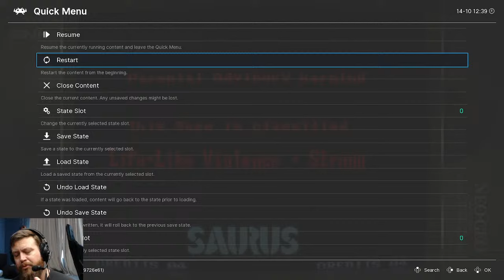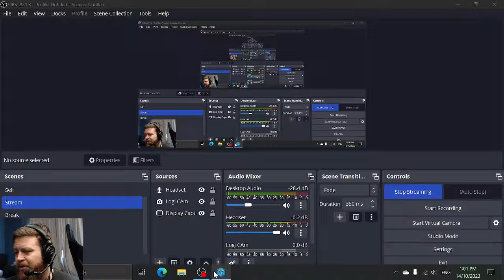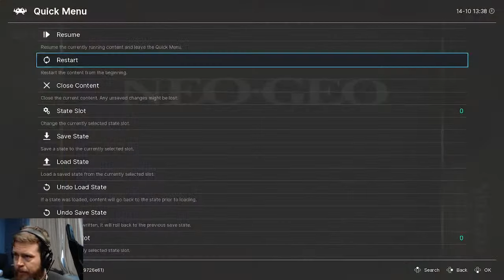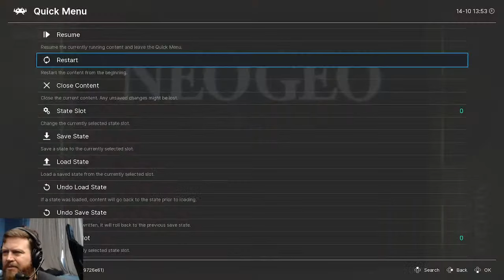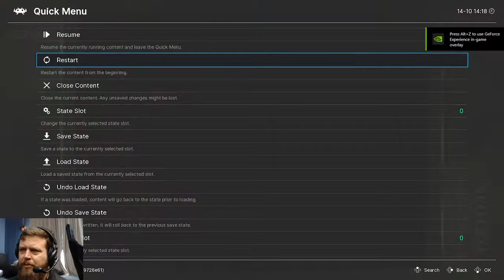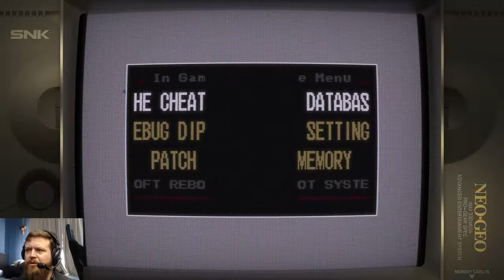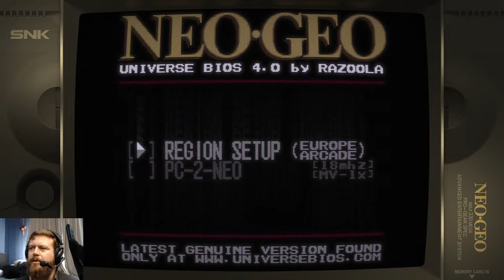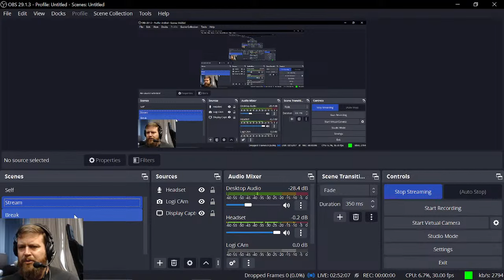NEOGEO Retrospective 6: Wombat Slug bit my mum.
All roads lead to Zupapa! But before that, gems like Shock Troopers and World Heroes await.

Pay me. Your e-girls and boys don't really love you. Neither do I, but I also won't lie to you about it, and isn't self-respect the best purchase you can make?

Can be found @gabeMEAT on Twithole.

Emulated on Retroarch with the DOSBOX Pure core.
Big Box frontend.
Wardrobe by Big W.